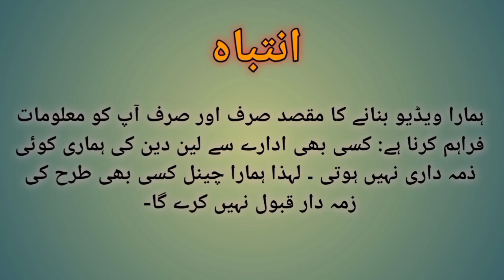Branded // Footwear 1st Copy// wholeSale Price //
اگر آپ بھی اپنی دوکان کی وڈیو بنانا چاہتے ہیں ان اکاونٹ پر رابطہ کریں۔